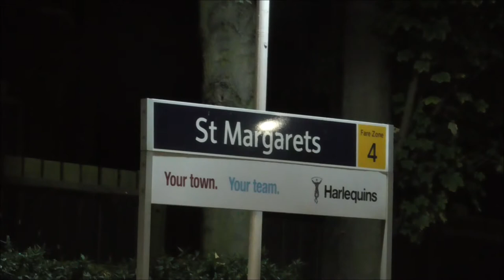35028 'Clan Line' - "The Atlantic Coast Express " - 23/09/2017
Originally not intending to capture this tour until noticing it fitted in with our plans so decided 'why not' and went out for this one

The evening of Saturday 23rd September 2017 saw the 4th steam railtour of the day and for me being hauled by Merchant Navy Class no 35028 'Clan Line', working UK Railtour's "The Atlantic Coast Express" from London Victoria to Exeter St Davids and return, this was another one of the many trips that commemorated 50 years since the end of southern steam

The first shot is seen at St Margaret's, South West London where 35028 accelerates away from the speed restriction at Twickenham and gives a fine show through the station as she prepared to tackle the short 1 in 80-100 (?) incline towards Richmond

The last bunch of the shots are shown at journeys end, London Victoria where some close up shots are gained before the ECS is dragged away with 35028 on the rear, notice the wreath carried by 35028, this was in memory of David Shepherd the famous railway and wildlife artist and orevious owner of 9f 92203 'Black Prince' who sadly died a few days ago, thoughts go out to him and his families and relatives as the world of preservation has lost another iconic person who saved a bit of living history

Can't really beat 4 steamers in 1 day can't ya!